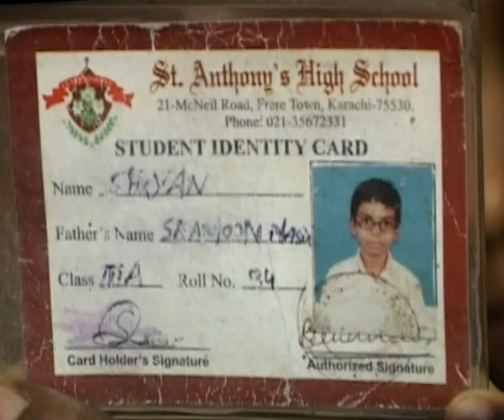Karachi Killing Pkg by Muhammad Asif khan Camera Work Ahmed Faridi